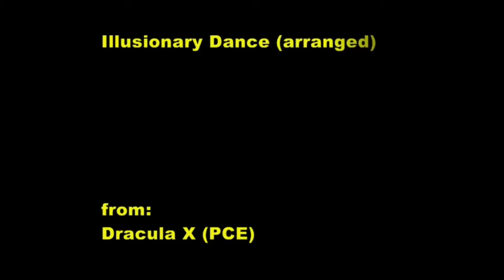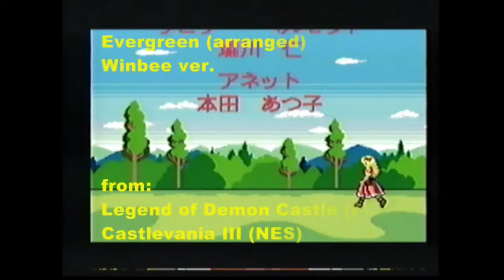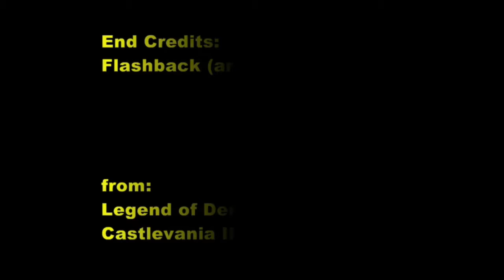Dracula X (PCE) - Custom soundtrack (2008) FULL version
The full version of my old 2008 Dracula X custom soundtrack video.